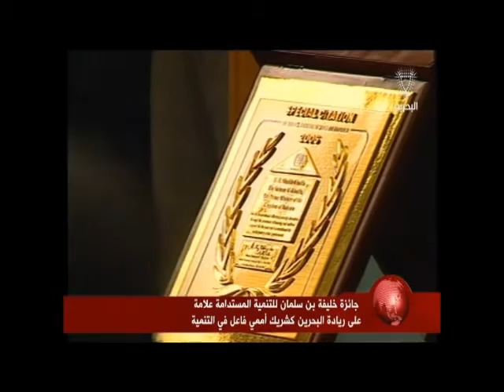البحرين : تسليم جائزة خليفة بن سلمان للتنمية المستدامة اليوم في الامم المتحدة